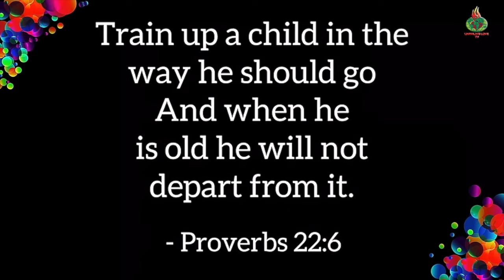''God Knows The Plans He has for you'' - Brandy Sharing Gods Word on Kids corner @ ULM Nairobi